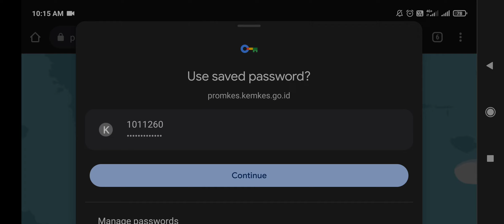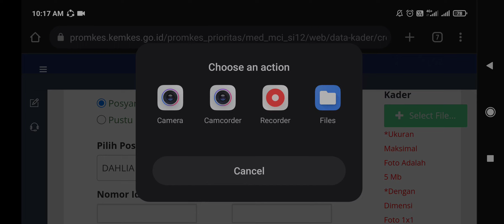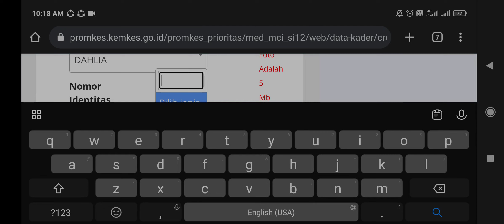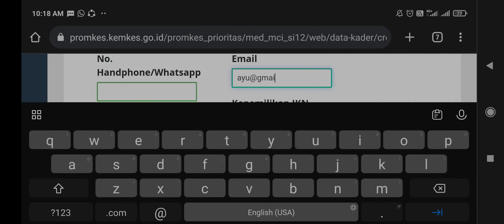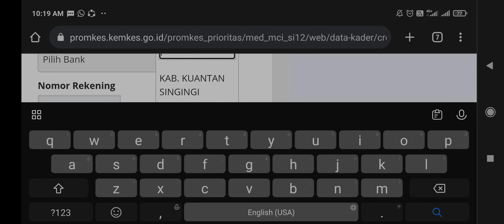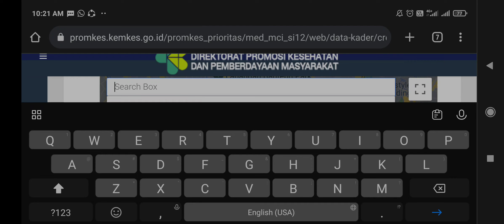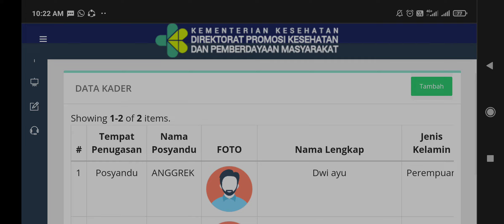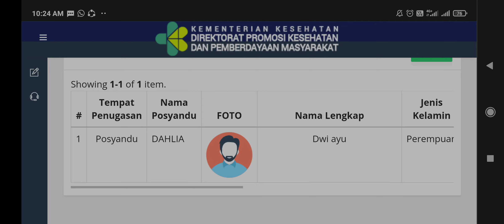Cara Mengisi Data Kader di Website Komdat Promkes